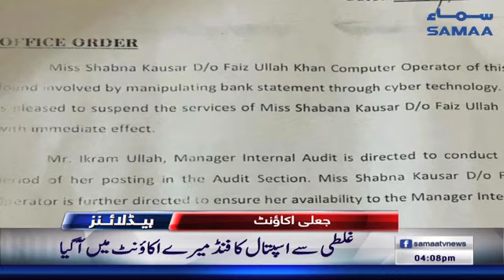Samaa Headline - 04 PM - 17 October 2018